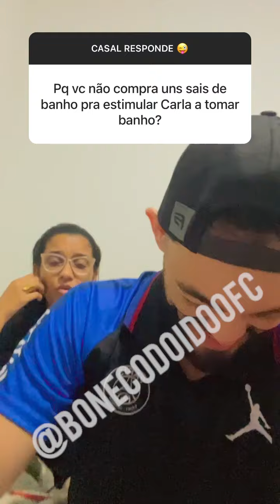CASAL RESPONDE BONECO E CARLA VARIOS VIDEOS